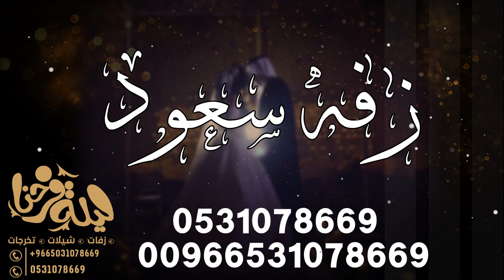زفة عريس 2020 باسم سعود فقط للطلب بدون حقوق جديد